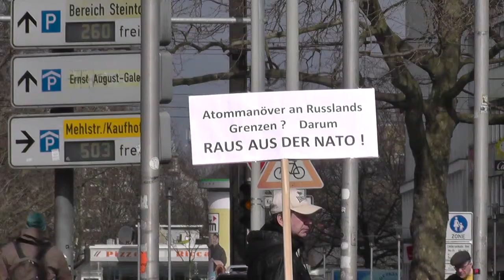04/15 Friedensbündnis Hannover - Aktuelles vom NATO-Gipfel - Ostermarsch Hannover 2016